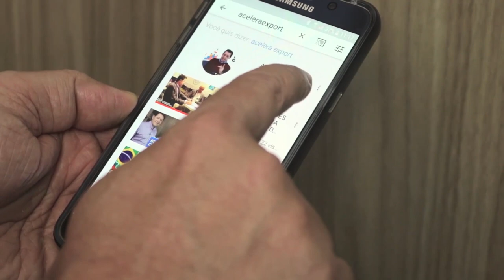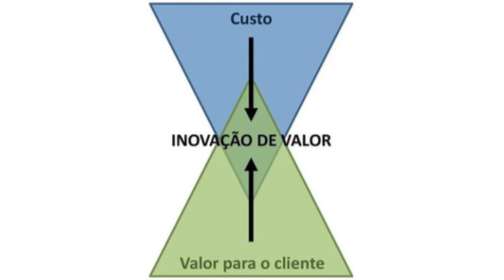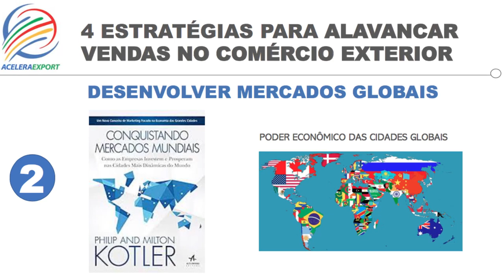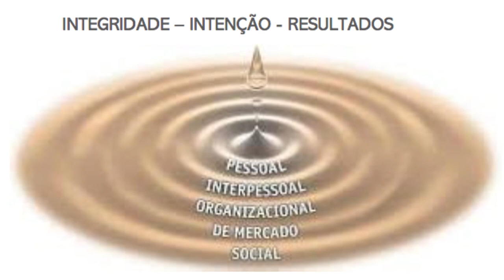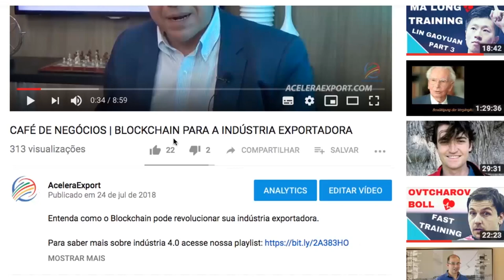4 ESTRATÉGIAS QUE PODEM ALAVANCAR AS SUAS VENDAS NA EXPORTAÇÃO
4 ESTRATÉGIAS QUE PODEM ALAVANCAR AS SUAS VENDAS NA EXPORTAÇÃO